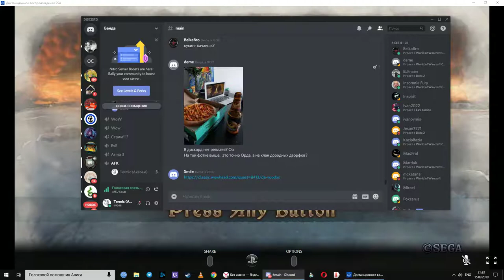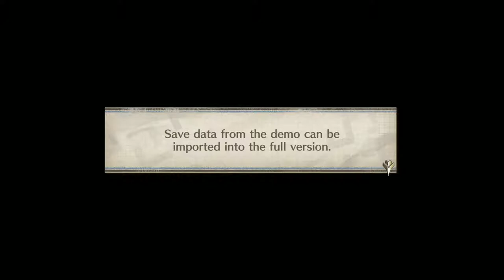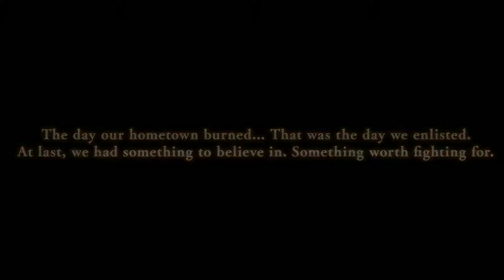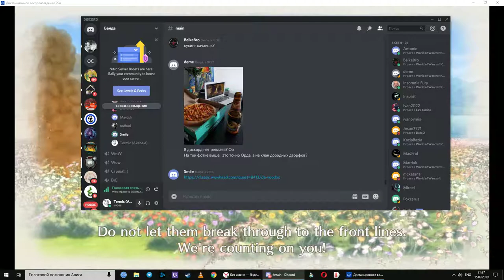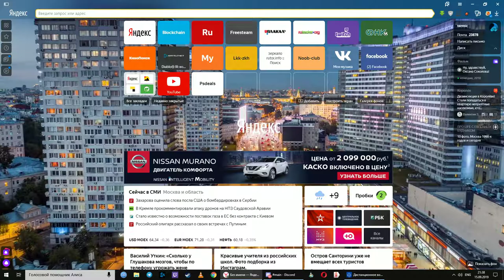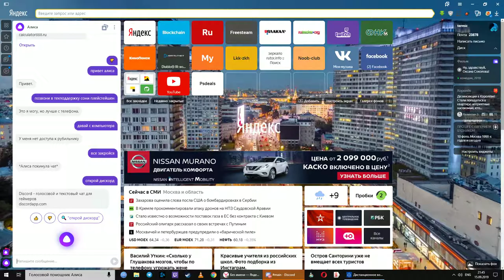[Valkyria Chronicles 4 Demo] [PS4 PRO] [Первый запуск]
Описание
Новое поколение боевой системы BLiTZ: в этой игре, которая отчасти походовая стратегия, отчасти ролевая игра и отчасти шутер от третьего лица, боевая система BLiTZ проявляет себя во всем великолепии. Сражайтесь с имперской угрозой, выводя еще больше войск на огромные, как никогда, поля сражений. В Valkyria Chronicles 4 впервые представлен новый вид бойцов - гренадер и многочисленные варианты оборонительных и наступательных сражений.

Роскошный акварельный мир - знаменитый визуальный стиль, копирующий ручную графику, снова с вами! Графический движок CANVAS, вдохновленный акварельными рисунками, объединяет в себе реалистичные и воображаемые визуальные элементы, создавая выразительный мир, полный ярких эмоций. Странствия отряда E будут проходить перед вами словно в интерактивной картине.